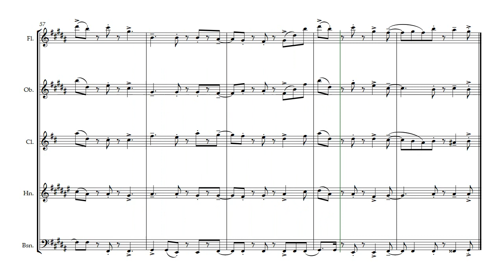【木管五重奏版】Aimer/残響散歌(『鬼滅の刃「遊郭編」』OP) (フルート、オーボエ、クラリネット、ホルン、ファゴット)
人気アニメ『鬼滅の刃「遊郭編」』のオープニング曲であるこの曲の木管五重奏版を作成してみた。
原曲の持つ突き抜けるスピード感、爽快さを出す事に苦心した。